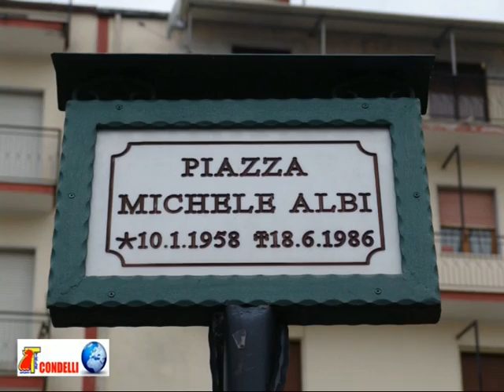COTRONEI OPERA MODIFICATA TG DEL 09.03.20010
OPERA COMPIUTA DALL' EX AMMINISTRAZIONE SECRETI CON SOLDI PUBBLICI E MODIFACATA  DALL' AMMINISTRAZIONE SCAVELLI